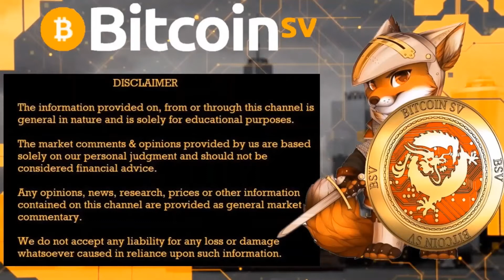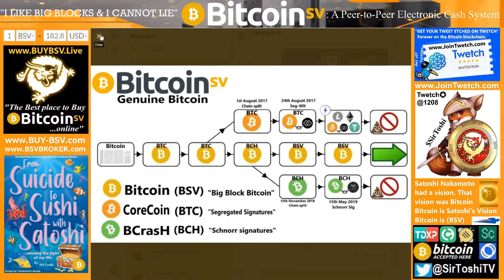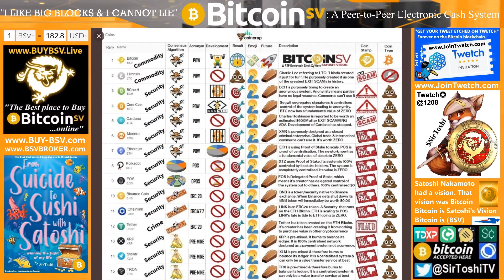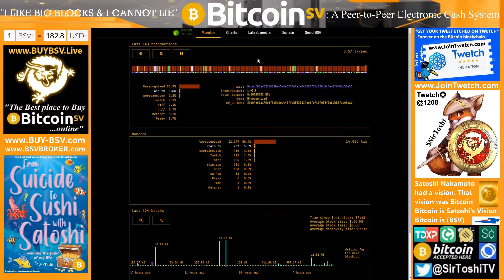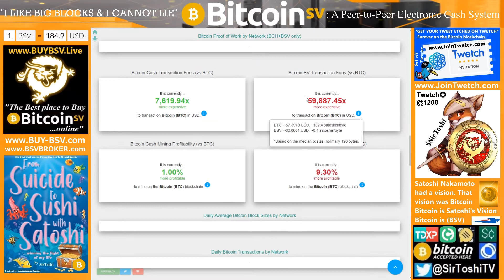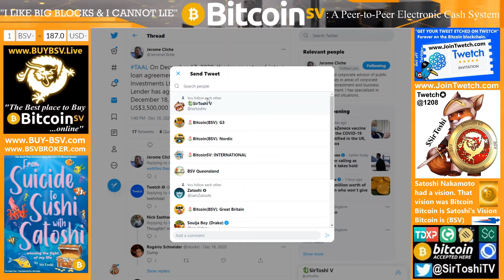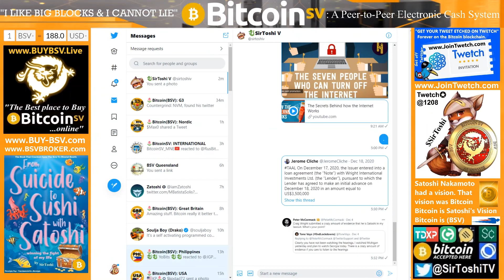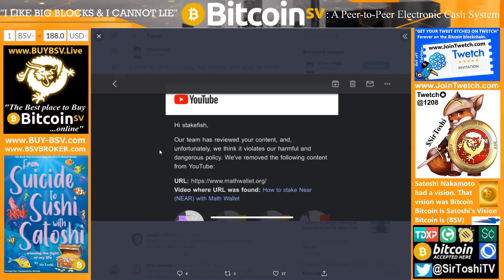S5 E97: (Trailer) ICANN Can't Compete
Catch the live show most days at 5pm UK time